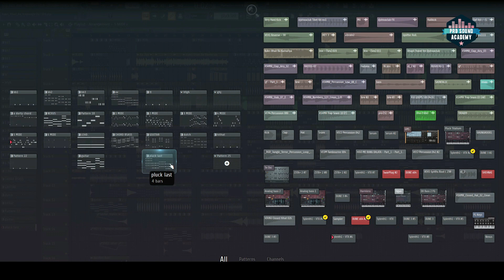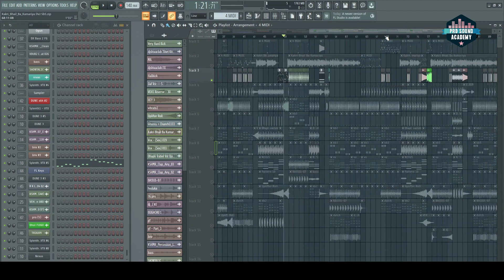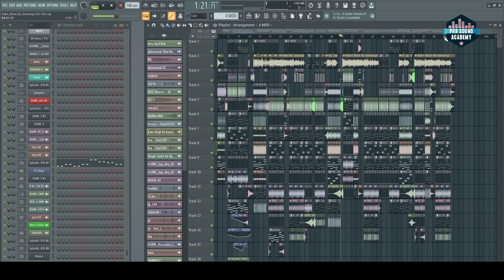FLP Project Review | Kakari Bhail Ba Kamariya Lapak Ke - Remix | DJ Suraj Sbs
FLP Project Review | Kakari Bhail Ba Kamariya Lapak Ke - Bhojpuri Edm Remix | DJ Suraj Sbs